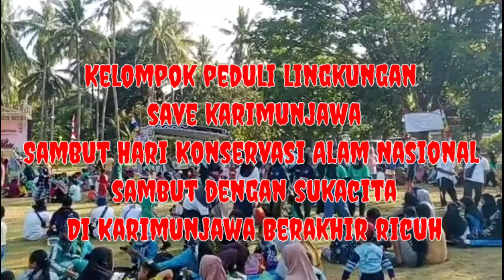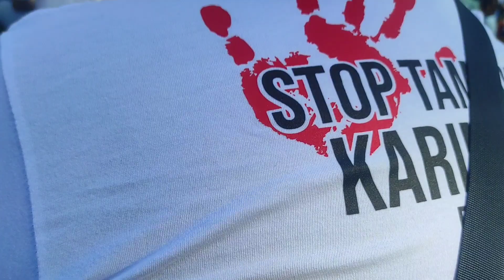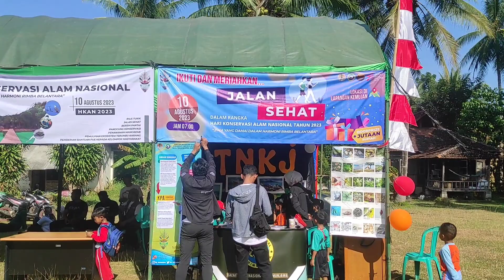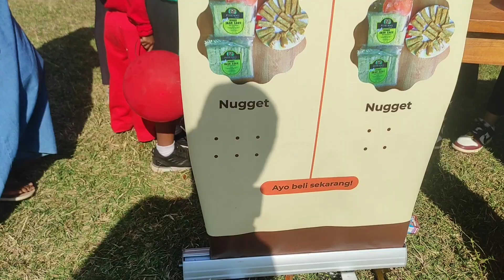Save Karimunjawa Sambut Hari Konservasi Alam Nasional Dengan Suka Cita Di Karimunjawa Berakhir Ricuh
Dalam Puncak Acara Hari Konservasi Alam Nasional yang pelaksanaannya di Desa Kemujan Karimunjawa di sambut Suka Cita kelompok peduli lingkungan Save Karimunjawa yang diekspresikan dalam kegembiraannya di depan panggung menari bergembira dengan alunan musik yang membahagian penonton untuk berdendang menyaksikan acara dalam rentetan rundown sambutan-sambutan, pemberian penghargaan dan pengundian doorprize jalan sehat yang juga diselingi lagu-lagu merdu sebagai hiburan masyarakat Kemujan dan sekitarnya.
Belum usainya acara dikejutkan suasana keributan yang dilakukan panitia yang sekaligus petugas TN Karimunjawa yang mencuri lipatan banner kelompok peduli lingkungan Save Karimunjawa disaat melakukan foto bersama